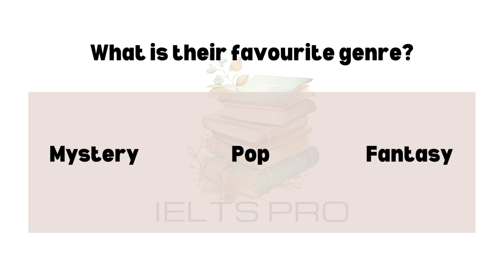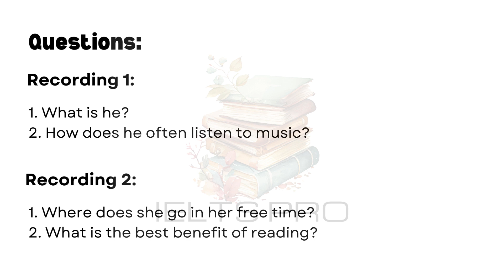IELTS Life Skills Exam B1 Listening | Test 37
🎧 Ace your IELTS Life Skills Exam B1 Listening Test with IELTS Pro 🌟
Dive into our comprehensive practice session designed to supercharge your listening skills!
🌟 Join us for an immersive experience where you'll tackle two gripping audio recordings, each around 50 seconds long. Get ready to explore diverse topics—from exciting plans to join a computer course to an in-depth explanation of an online English program.

🔊 Listen attentively as each speaker shares valuable insights and details. After each clip, challenge yourself with a series of thought-provoking questions meticulously crafted to test your comprehension and understanding of the spoken English language.

🌍 Perfect for anyone preparing for the IELTS Life Skills Exam or simply aiming to enhance their everyday English listening abilities. Whether you're a student, professional, or language enthusiast, this practice test is your key to honing your skills and boosting confidence.

🚀 Elevate your listening game and sharpen your ability to grasp information in real-life scenarios. Hit play now and embark on a journey to linguistic excellence! Let's conquer the IELTS together! 📚✨